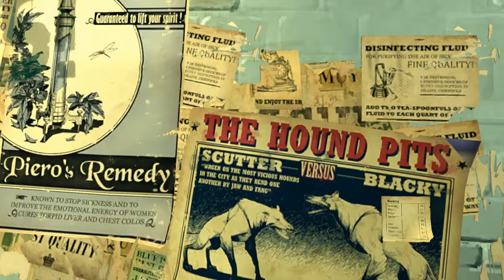"Dishonored", (Very Hard + Shadow + Ghost + All collectables), Mission 2: High Overseer Campbell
The rules I follow during the walkthrough:
- Non-lethal, No Death, only knockdowns - Ghost
- Never detected, No Alerts - Shadow
- All side objectives completed + DLC packs
- All collectables (coin/rune/blueprint/painting/bonecharm/audiograph/document/book) gathered

Collectables:
Coins: 3794

Rune #1: 10:28
Rune #2: 11:27
Rune #3: 38:17
Rune #4: 41:20
Rune #5: 1:05:34
Rune #6: 1:11:25
Rune #7: 1:17:59

Bone Charm #1: 2:21
Bone Charm #2: 16:49
Bone Charm #3: 35:23
Bone Charm #4: 1:17:08
Bone Charm #5: 1:24:07

Blueprint #1: Sokolov's Formula 16:30
Blueprint #2: Lens Magnification 16:31
Blueprint #3: Bonded Galvani Weave 1:18:18

Audiograph #1: Galvani's Speculation 25:36
Audiograph #2: Whaler Assassin Interrogation 1:03:37
Audiograph #3: Campbell's Lamentation 1:11:22
Audiograph #4: Overseer Music Boxes 1:17:54

Sokolov Painting #1: The Isometry of High Overseer Thaddeus Campbell 1:11:05

These side objectives were completed in the video:
- "Gentlemen Callers", Helped Granny infect the Bottle Street Gang (Granny 06:40, poison 25:10, infection 36:10)
- Rescued Griff the scavenger (15:30)
- Branded Cambell as a heretic (1:13:48)
- Saved Captain Curnow (1:10:10)
- Saved Elsa from zealous overseers (1:14:54)

Full walkthrough in HD quality of the game "Dishonored" (released in 2012). This walkthrough covers 100% completion of the game. All the cutscenes and dialogues were included in the video, from the intro of the game till the credits at the end, hence the watchers can understand the storyline of the game. The documents\books were opened for very short period of time during the gameplay, so use "pause" if you are interested in their content. Highest graphic parameters were selected in game options for maximal visual game experience. Enjoy watching\rating\commenting the video. Have a nice day.

PC specifications for this walkthrough:
Operating System: Windows 7 Ultimate (64-bit)
CPU: Intel i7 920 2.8 GHz
Motherboard: Gigabyte GA-EX58-UD3R (rev 1.6)
Graphics Hardware: XFX ATI Radeon HD 7970 3GB Black Edition
Memory: Corsair 6 GB DDR3
Monitor: Asus VG248QE
Hard Drive: Samsung SSD 840 PRO Series 512GB
Mouse: Logitech G500
Mouse pad: SteelSeries QcK (Large)
Keyboard: Razer Lycosa
Headset: Steelseries Siberia